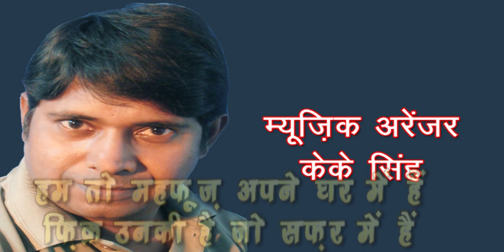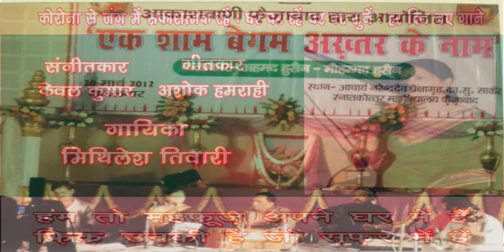Ham to mahfooz apne ghar men hain /Mithilesh Tiwari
Ham to mahfooz apne ghar men hain, Fiqra unki hai jo safar mein hain
Singer : Mithilesh Tiwari
Lyricist : Ashok Hamrahi
Music Director : Kewal Kumar
Music Arranger - K K Singh

गायिका मिथिलेश तिवारी आकाशवाणी व दूरदर्शन की अनुमोदित कलाकार हैं. उन्होंने दर्शनशास्त्र और संगीत गायन में स्नातकोत्तर की शिक्षा प्राप्त की है। मिथिलेश तिवार भजन, गीत , ग़ज़ल, लोक गीत सभी कुछ गाती हैं। अनेक संगीत रूपकों में उन्होंने अपनी आवाज़ दी है। वह देश विदेश में अनेक मंचीय प्रस्तुतियां देती रही हैं। उन्हें U.K. हिंदी समिति (लंदन) द्वारा उन्हें "सुर सलिला" और "प्रिंसेस ऑफ इंडियन फोक  म्यूज़िक " का सम्मान प्राप्त है। इसके अतिरिक्त देश के कई सामाजिक और सांस्कृतिक संगठनों द्वारा भी सम्मानित होने का उन्हें गौरव प्राप्त है।
मिथिलेश तिवारी ने शास्त्रीय संगीत की शिक्षा श्री  किशोरी शरण मिश्र और राम नारायण मणि त्रिपाठी से प्राप्त की है। इसके अलावा उस्ताद शुजात हुसैन, उस्ताद राहत अली, श्री प्रकाश शर्मा जी, श्री प्रेम शंकर,  डॉ शरद मणि त्रिपाठी जैसे मूर्धन्य संगीतज्ञों के सानिध्य में संगीत की बारीकियां समझने का उन्हें अवसर मिलता रहा है। गायक-संगीतकार केवल कुमार से उन्हें सुगम संगीत में अनूठे प्रयोग और अनुशासित कार्य शैली की प्रेरणा निरंतर प्राप्त होती रही है।
हाल ही में उन्हें संस्कृति मंत्रालय,भारत सरकार द्वारा प्राप्त फेलोशिप (सुराजी/स्वराज्य लोकगीत) को संपादित करने का सुअवसर प्राप्त हुआ है। उन्होंने विश्वविद्यालय (दी.द.उ.गोरखपुर) में लगभग आठ वर्षों तक संगीत प्रवक्ता के रूप में अपनी सेवाएँ दी हैं। वर्तमान में ललित कलाओं को समर्पित राष्ट्रीय संगठन "संस्कार भारती" के गोरक्ष प्रांत के संगीत प्रमुख का उत्तरदायित्व निभा रही हैं। उनके गाए गीतों का एल्बम "अर्सा हो गया" भी रिलीज़ हो चुका है। उनकी गाई हुई ये ग़ज़ल सुनिए... Like करिए .… Share करिए .और अपने विचार भी अवश्य लिखिए। धन्यवाद 🙏